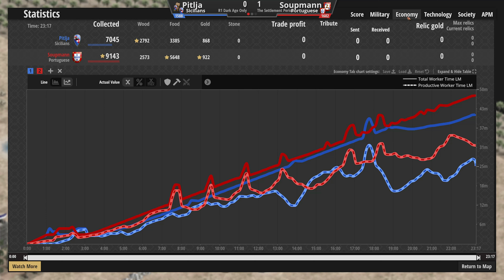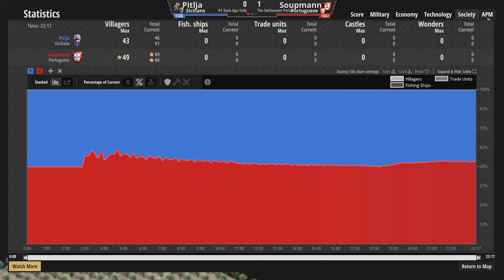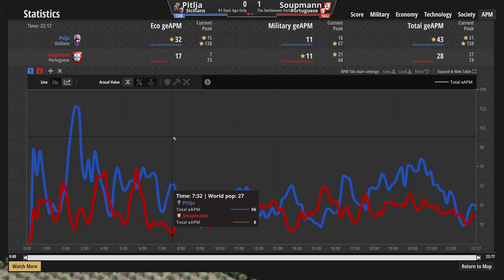Age of Empires Balkan | Turnir Rast Civilizacija | Pitlja VS Zupamann | G1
Komentirali: Madfacee i Getafix

Od 16 prijavljenih igrača, u prvoj rundi igra se isključivo u Dark Ageu. Nakon prve runde, u drugoj rundi se igra isključivo u Feudal Ageu, dok je treća runda rezervirana samo za Castle Age. Ni u jednoj igri ne postoji gumb u Town Centeru za napredovanje u sljedeće doba. Veliko Finale će se igrati na Earth mapi sa populacijskim limitom od 400, samo u Imperial Ageu sa standardnim postavkama.